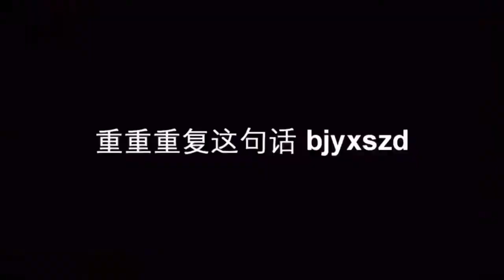BTS_WANG YIBO & XIAO ZHAN 🦁🐰❤️💚 THE UNTAMED